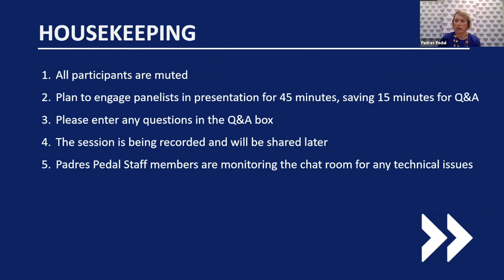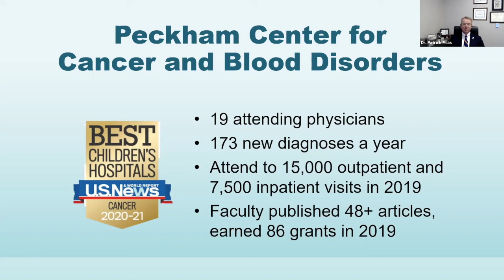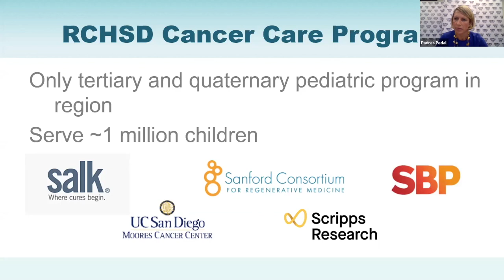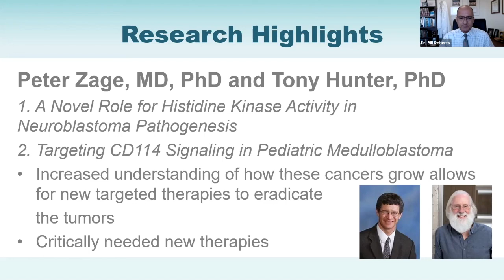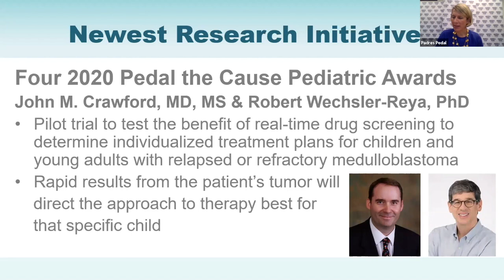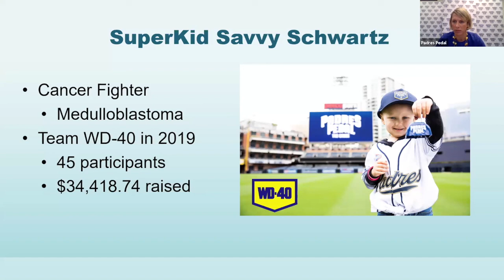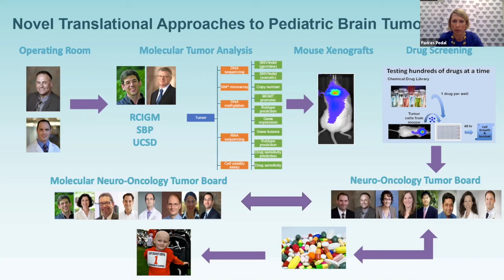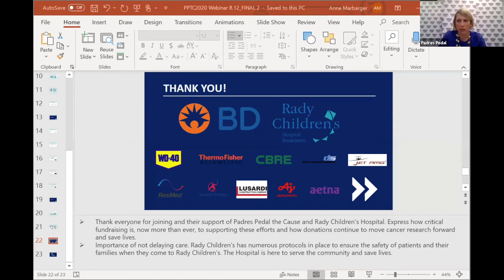Padres Pedal the Cause: Road to Discovery Series ep. 1